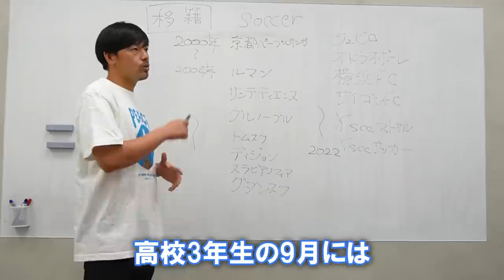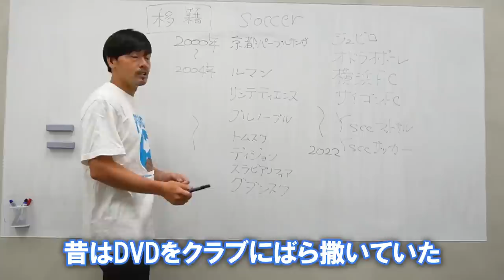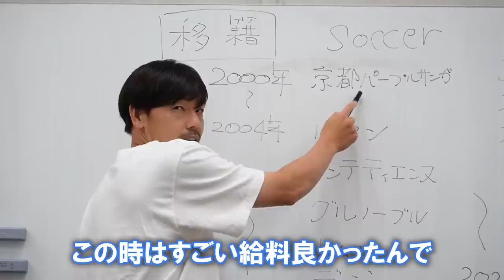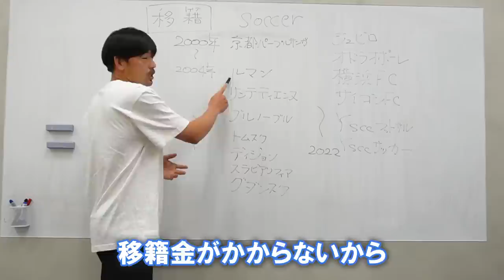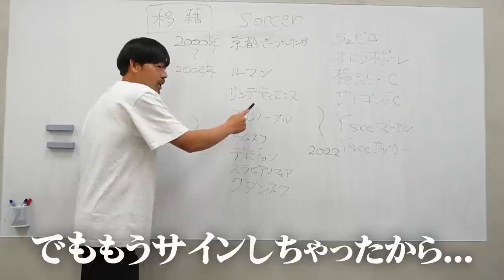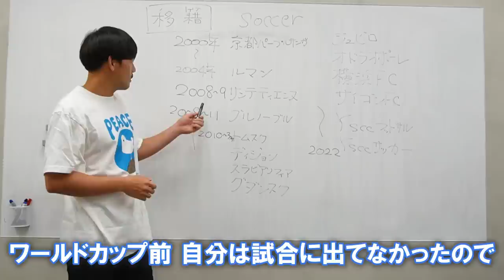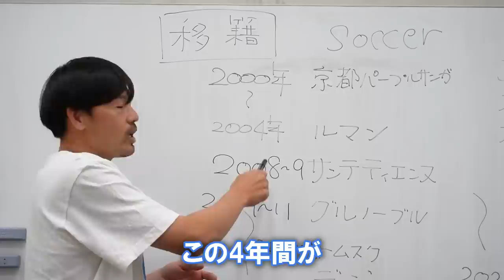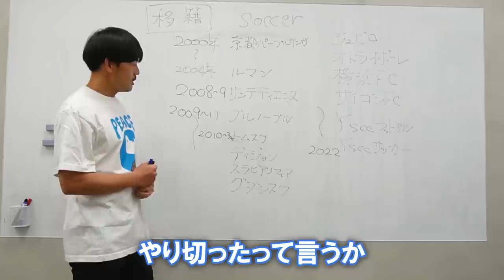松井大輔が過去の移籍の裏にあった衝撃事実全てを語る。実はフランスで引退しかけていた？！なぜロシアに渡ったのか。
僕の移籍歴を順に語っていきました。
京都からキャリアが始まり、大変なことだらけの海外キャリアでしたが
リアルをお話できたと思います。
まだまだ続きますので、よろしくお願いします。

0:00 OP
0:19 今回のテーマ
0:26 京都パープルサンガ～ル・マン編
02:11 サンテティエンヌ～グルノーブル編